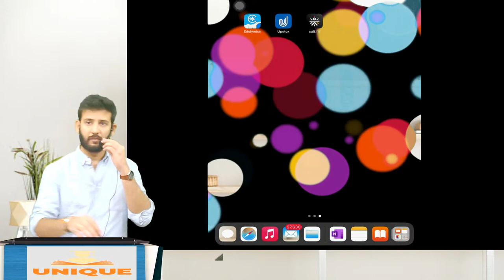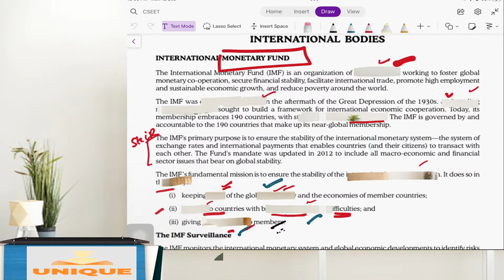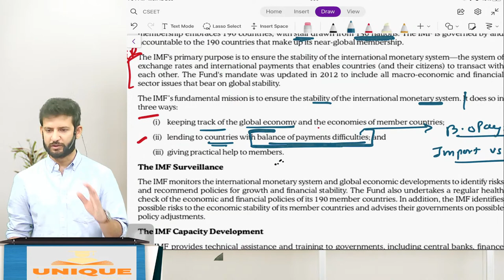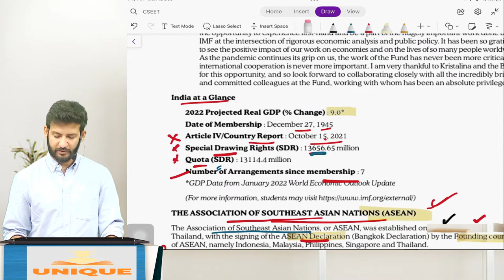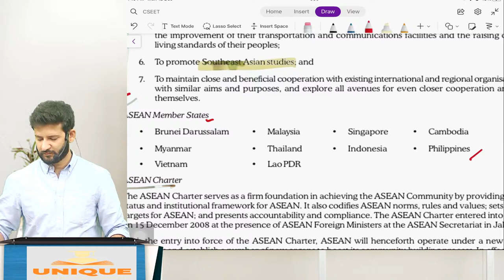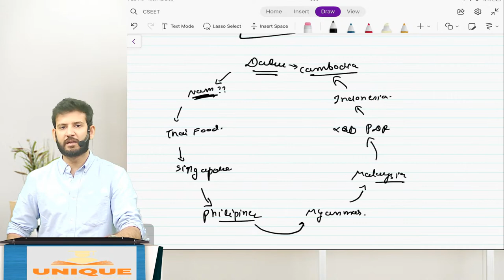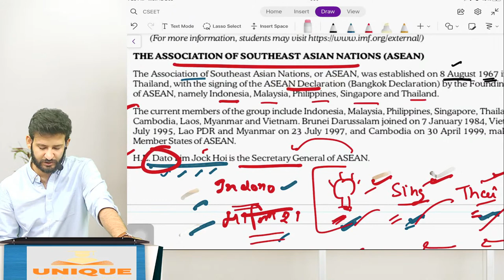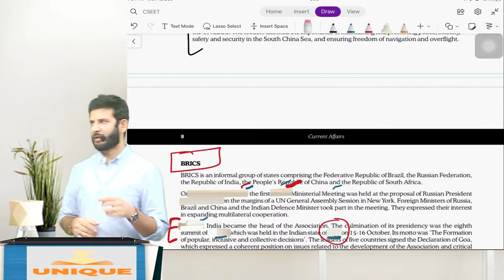CSEET Jan 2023 Batch | Current Affairs | Lecture 19